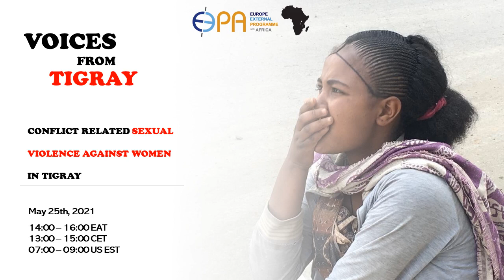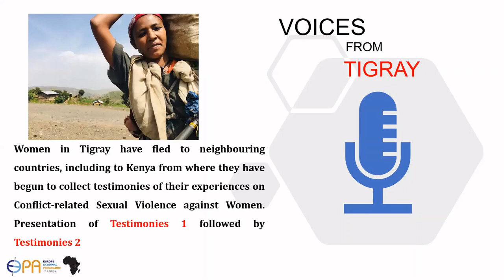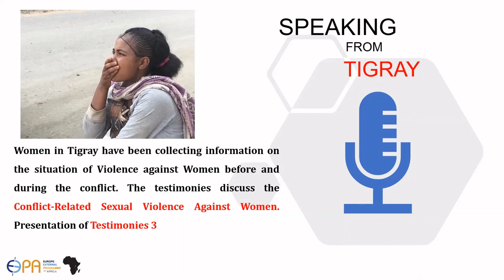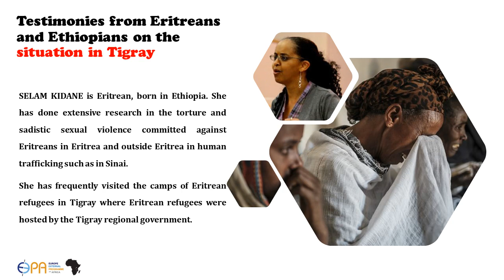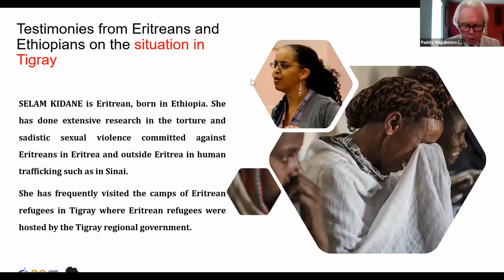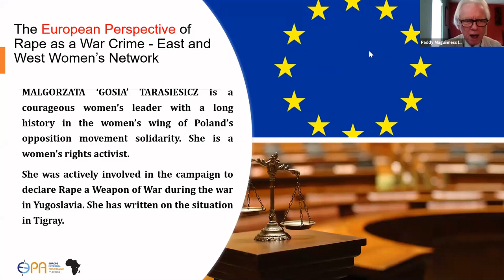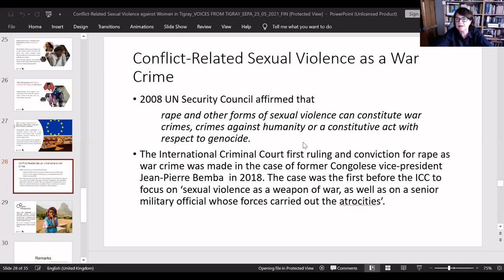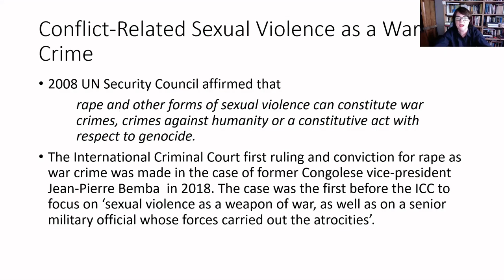Testimonies From Tigray 1 - Hear The Voices of Women on the Gender Based Violence in Tigray Ethiopia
What is happening in Tigray is devastating. Weaponized rape and sexual slavery have made Tigray a living hell for women. A total war has been launched on the people of Tigray; unarmed men have been taken out of their homes shot and killed, women raped with intention to ‘purify their blood’, hospitals looted and destroyed.

These testimonies were presented at the Webinar ‘Conflict-Related Sexual Violence against Women in Tigray’, Voices from Tigray organized by the European External Programme With Africa (EEPA) on 25 May 2021.